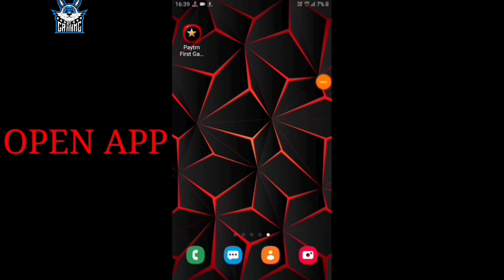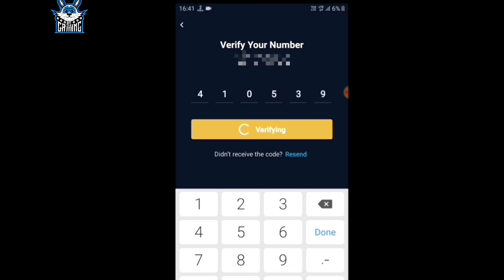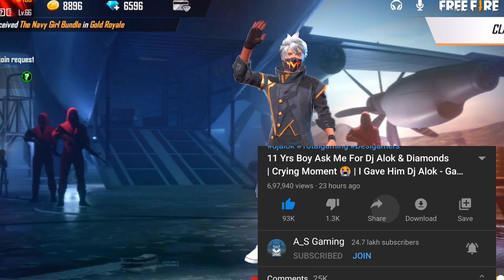10 Years Boy Ask Me For Dj alok & Diamonds | Crying Moment😭| I Gave Him Dj alok -Garena Free Fire